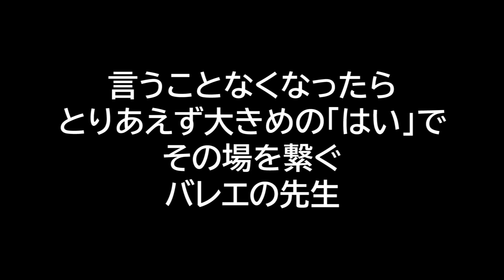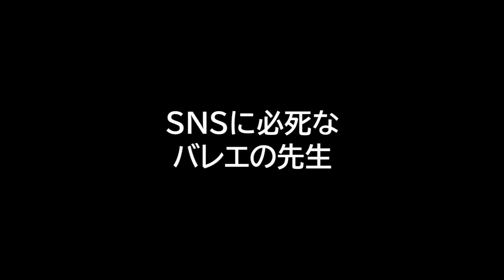【あるある58】バレリーナ芸人による細かすぎて伝わらないバレエあるある★先生編（2021年最新）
🎊再生回数8000万回超大人気バレエあるある㊗️書籍化✨

全国の書店で販売中🌸
【Amazonから購入】
おかげさまでAmazon売れ筋ランキング1位🥇😭

❤️ご購入者様限定で特典も付きます❤️

『松浦景子のバレエあるある』4/15発売
▶︎初公開新作ネタ&人気作126ネタ収録
▶︎衣装協力  Chacott
▶︎東京バレエ団プリンシパル 上野水香さんと対談
▶︎隠してきた過去の壮絶ストーリー
▶︎舞台メイク・ダイエット・レオタード紹介・ヘアアレンジなど盛りだくさん！

【松浦景子プライベートオンラインレッスン】

【プレゼント💌🎁】
〒542-0075
大阪府大阪市中央区難波千日前11-6 吉本興業 吉本新喜劇 松浦景子 宛